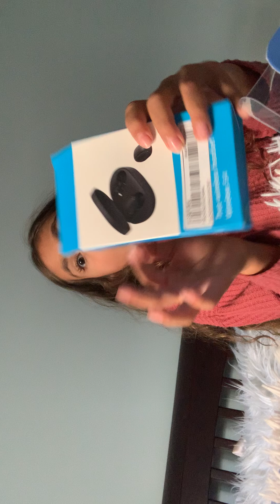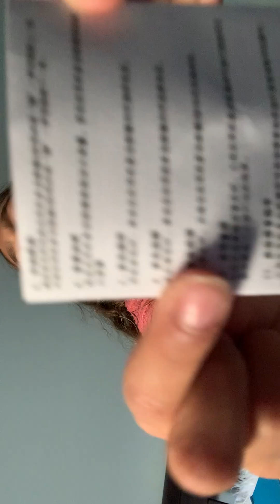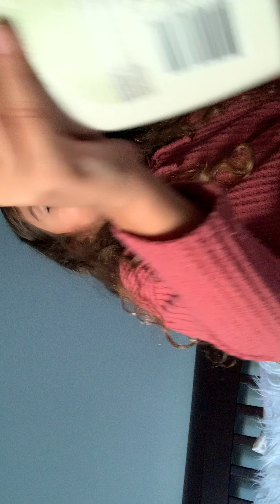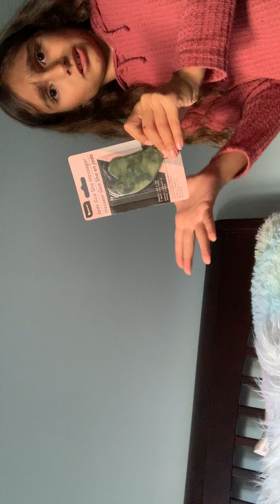Huge sheen hall